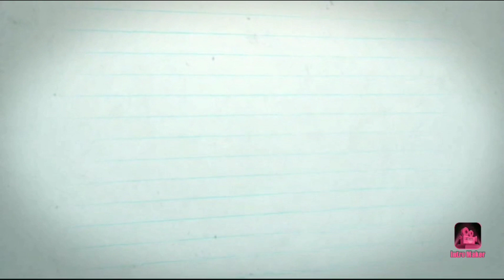How to draw a coconut tree?/ Oil pastel drawing beginners step by step/ how to draw landscape?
How to draw a coconut tree?/ Oil pastel drawing beginners step by step/ how to draw landscape?/ E guide Art